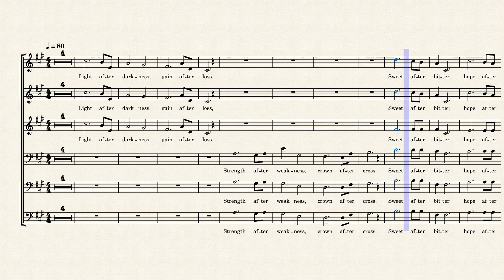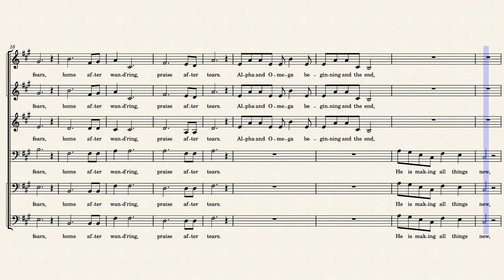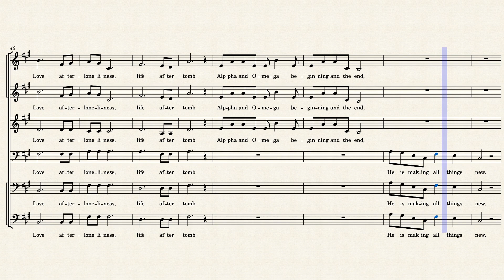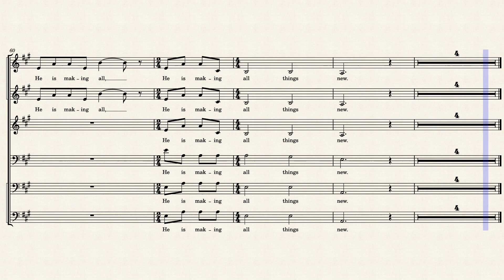All Things New-Alto